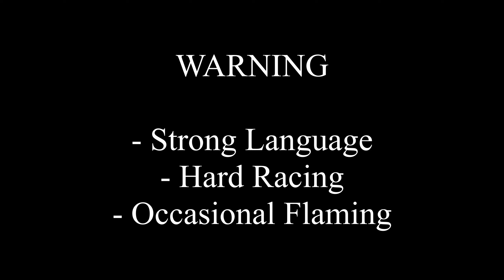VFC Spa Francorchamps 2024 | Quali & Race | Full Onboard